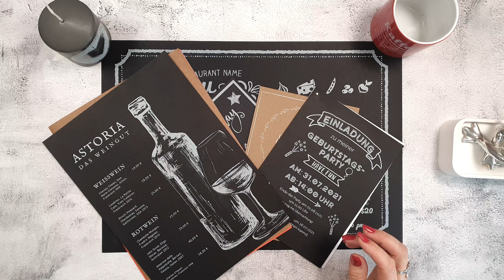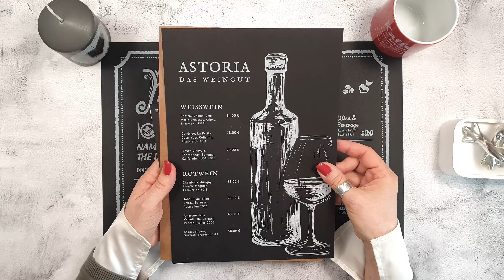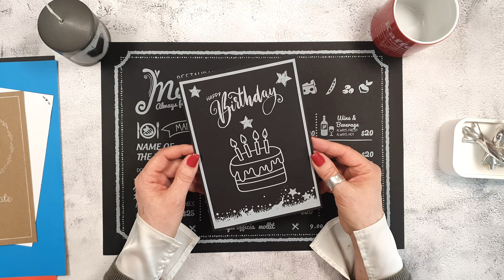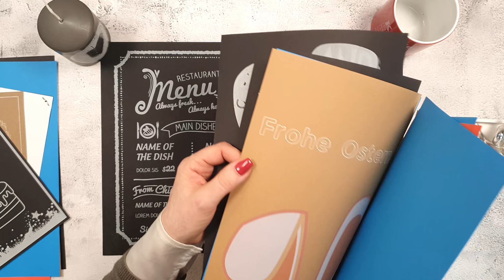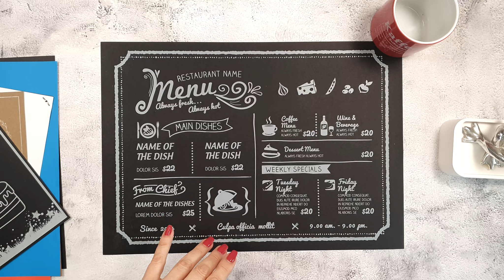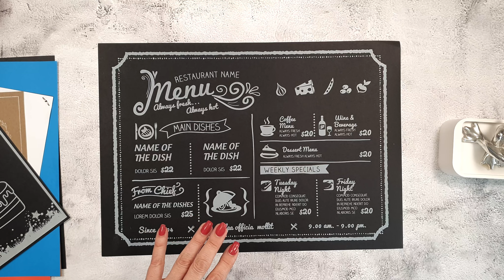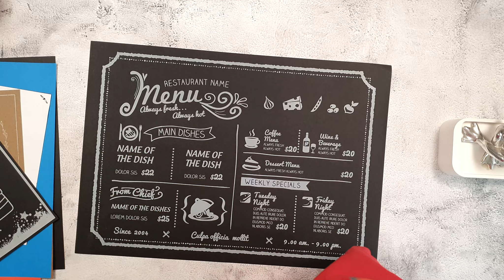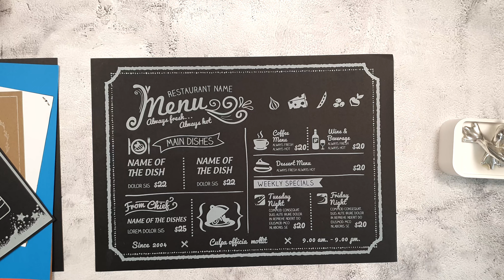🤍🤍🤍 unglaublich was mein Laserdrucker kann ... 🤍🤍🤍 White Toner von Tintenalarm - genial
⤵️ Beschreibung öffnen

White-Toner ist ein sehr exklusives Produkt. Nur wenige wissen, dass weißer Toner existiert und funktioniert. Erstellen Sie zu Hause mit ihrem Laserdrucker Drucksachen, die so exklusiv und professionell aussehen, dass niemand auf die Idee kommt, dass sie mit einem einfachen Laserdrucker gedruckt wurden.

▬ Stampin UP! Demonstrator/in  ▬▬▬▬▬▬▬▬▬▬▬

❤️ weitere Info´s Stampin UP! Demonstrator/in

▬ Mein Equipment ▬▬▬▬▬▬▬▬▬▬▬▬▬▬▬▬▬

⭐ Overhead Stativ für Kamera Webcam Ringlicht
⭐ Samsung Galaxy S10 Smartphone
⭐ 2021 Apple iPad Pro
⭐ Flatlay Fotohintergrund / Unterlage
⭐ Rollwagen 4-stöckig
⭐ To Do Liste

Hab eine schöne kreative Zeit ✂️